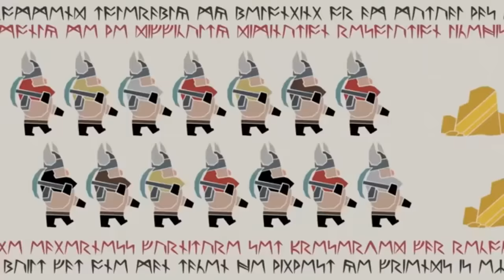The Evolution of Diggy Diggy Hole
HOLY SHIT, Thank you all SO MUCH for now 690,000+ views. Nice
UPDATE: Well, it reached 1 mil views. Between everything I have going on right now in life, I want to get to work on a sequel to this video, compiling every version I can find. But my life is already stacked, so I can only get to it when I have the time.
This is something I would never have imagined would happen to one of my videos.
So much love for all of you!!!
I thought for 100k views I would finally make a thumbnail for this video instead of using the automatic one, just to celebrate.

This is a compilation of how Diggy Diggy hole became what we know today.
All Videos are linked below